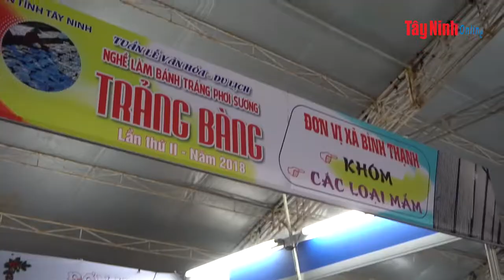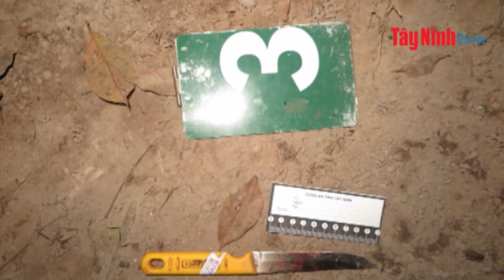Điểm tin 24/7 Kỳ 7-2018